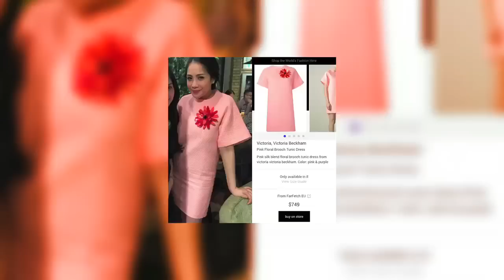Yuk Intip Koleksi Mewah Nagita Slavina - Cumicam